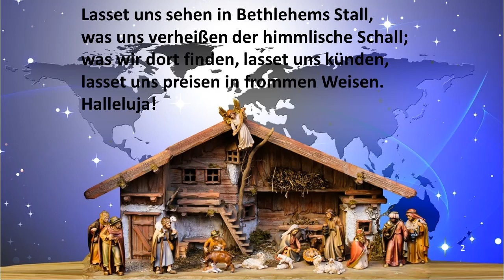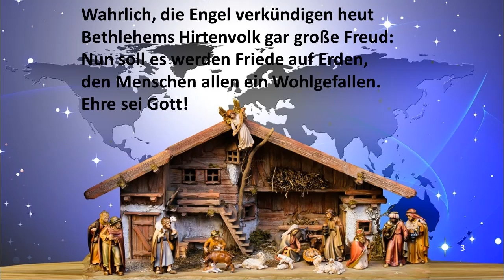EG 48 Kommet ihr Hirten